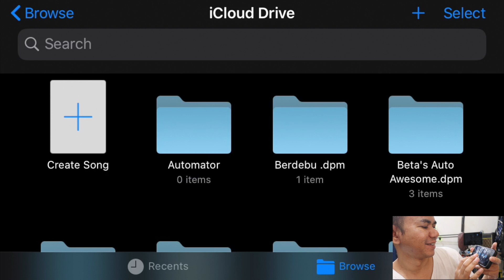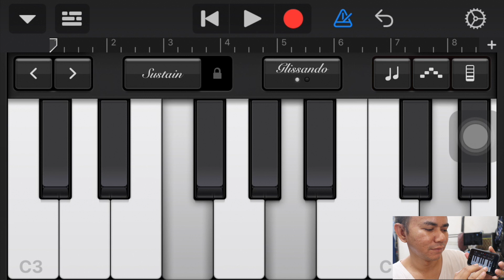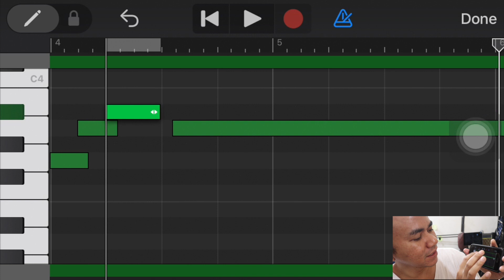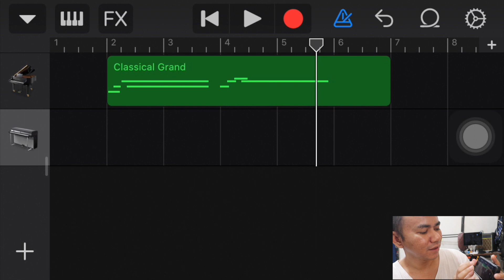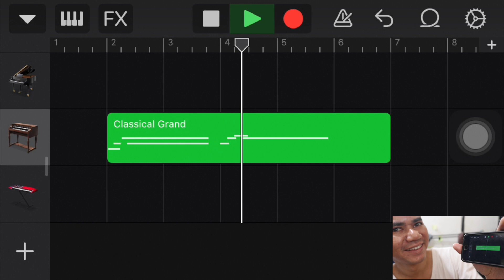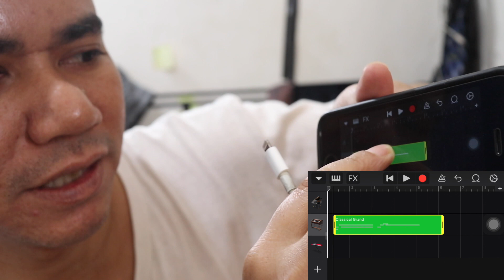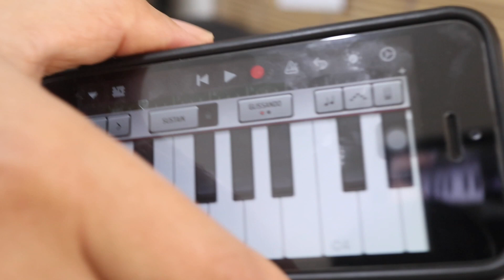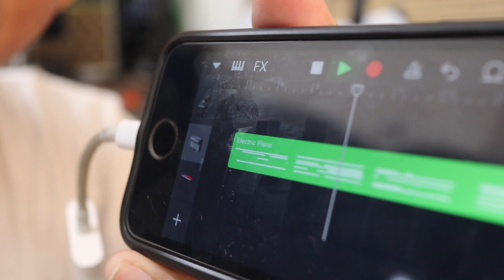Menggunakan Keyboard untuk input Midi di Garageband for iOS